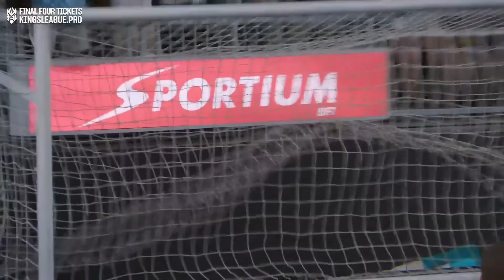Foot2Rue de AMINE VS Muchachos FC de JERO FREIXAS | Partido Completo Last Chance (4-4) (3-4)